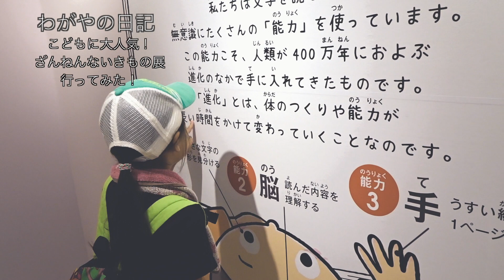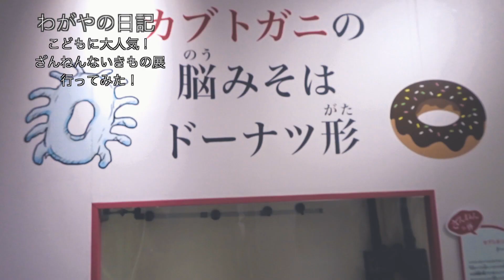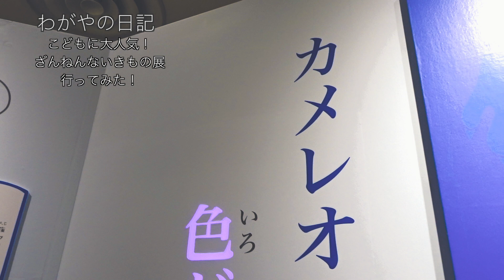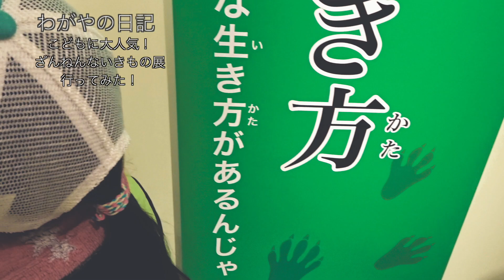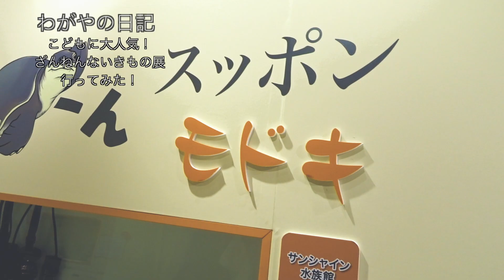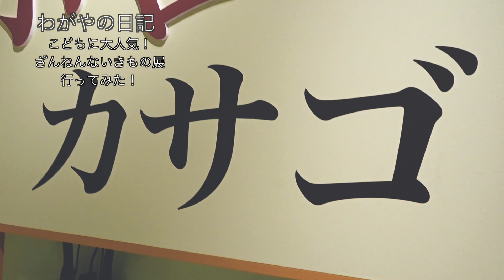【おでかけ】こどもに大人気！ ざんねんないきもの展 行ってみた！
こどもの本総選挙で見事１位になったざんねんないきも事典の
なかで紹介されている生き物が、なんと目の前に展示されるという！
りなちゃんのテンションマックスな催しに行ってきました！